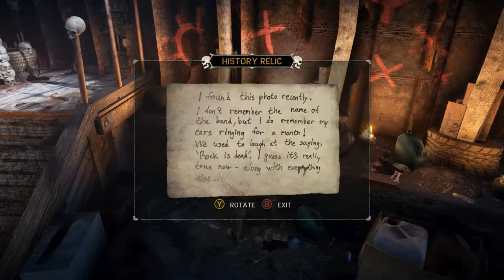Mad Max - Camp: 8 Cadavanaugh Proving Grounds